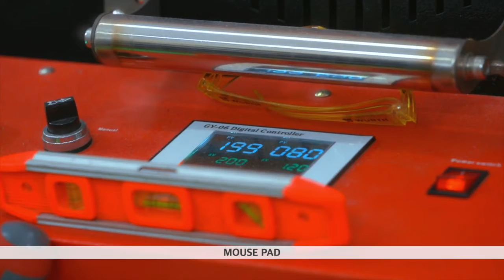3d machine system, 3d sublimation by WOOINSYSTEM made in KOREA.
We make machine, ink, film, phonecover, mousepad, keycaps, mouse etc